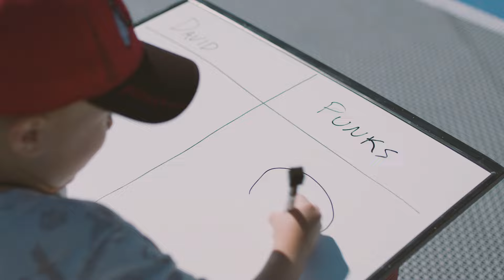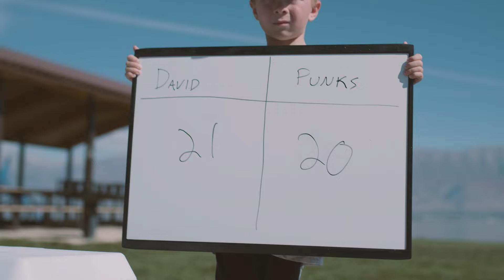David Lyon - The Pryde (Official Music Video)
The official video for "The Pryde" by David Lyon.